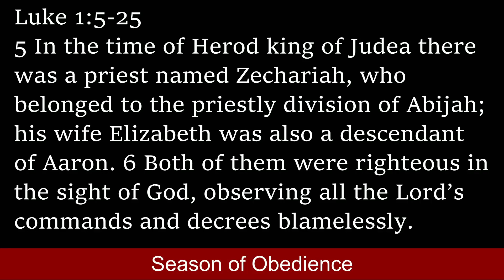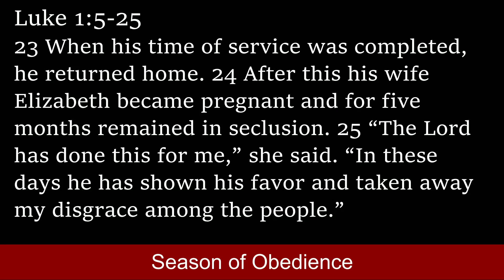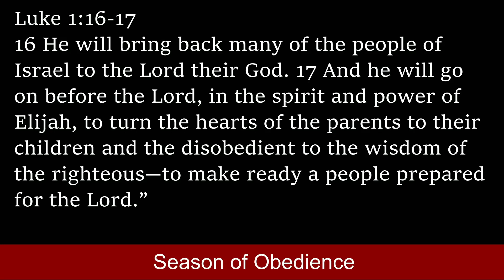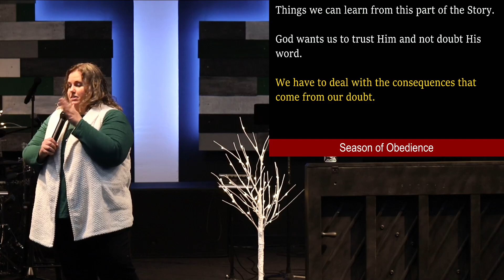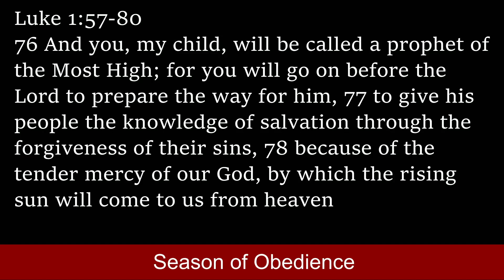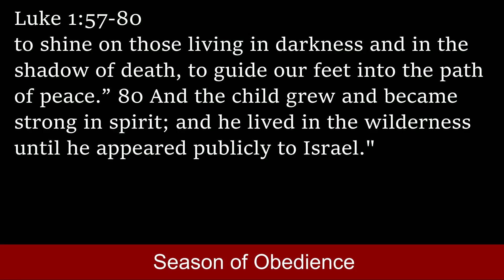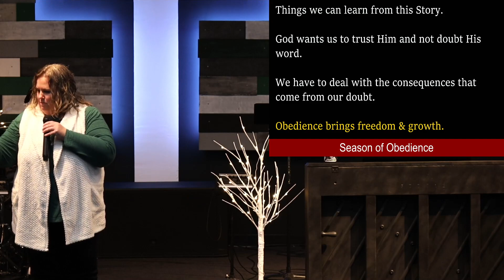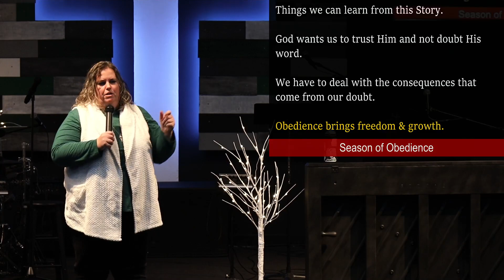Season of Obedience